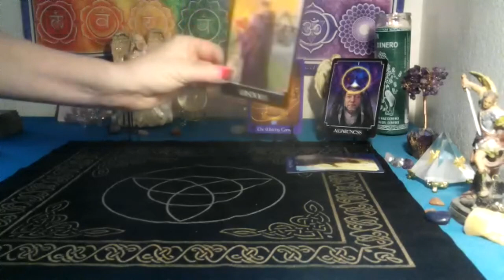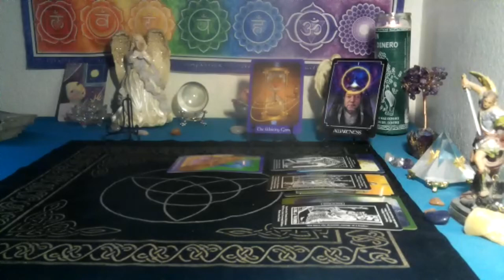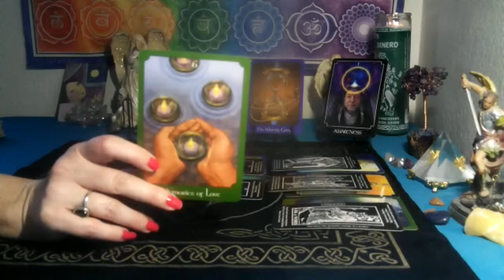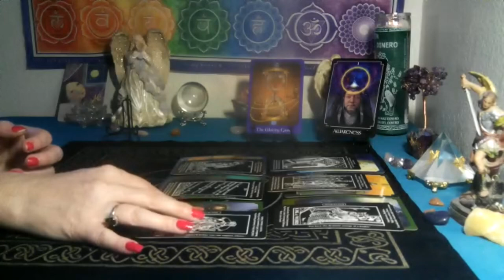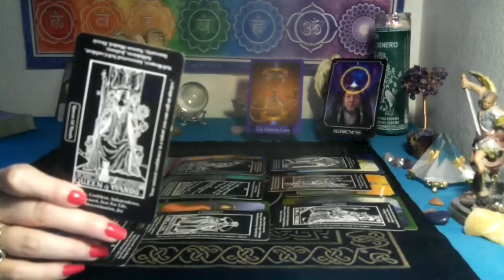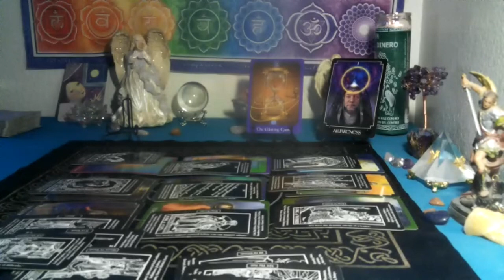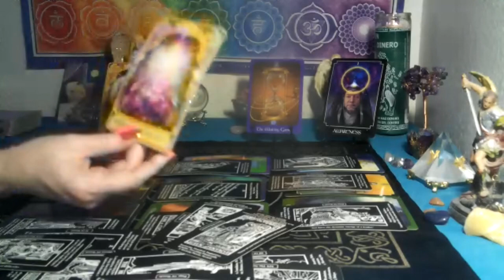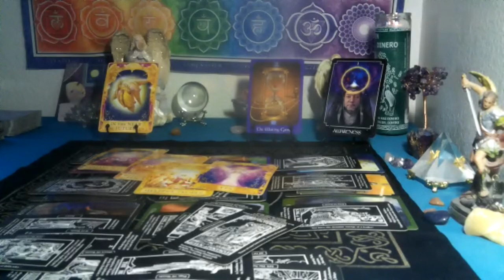CANCER /LEO CUSP~ THIS IS BIG!! CHANGING THIS UP BRINGS IN NEW CHANGE OF SUCCESS!